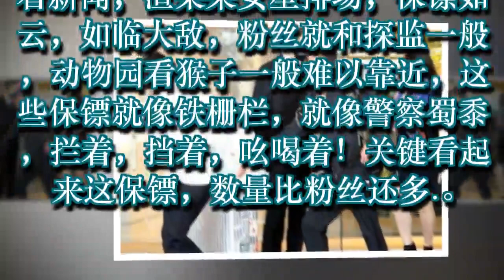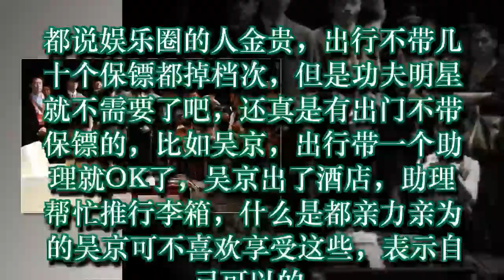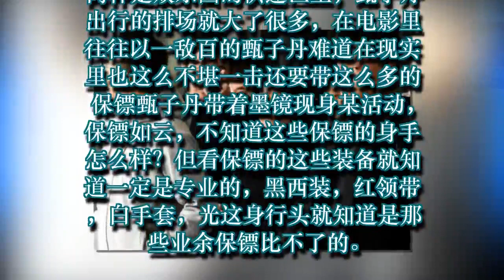明星出行不带保镖都掉档次，吴京只带一名助理，他保镖如云排场大